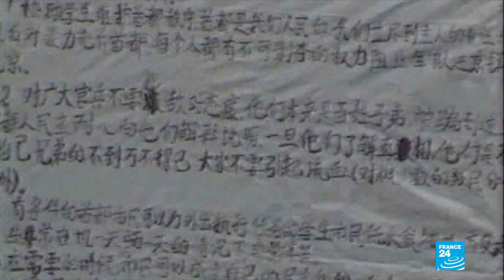China marks 30 years since deadly Tiananmen crackdown